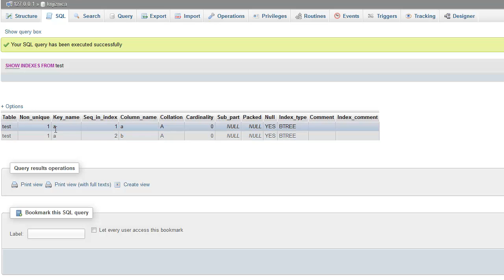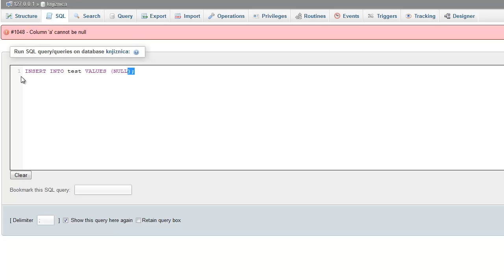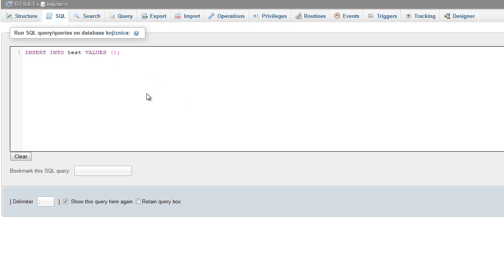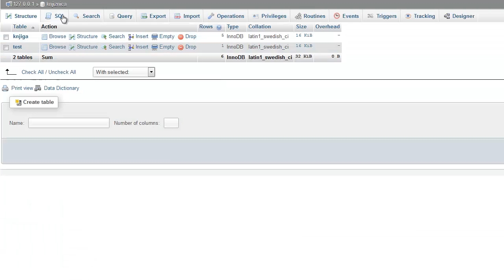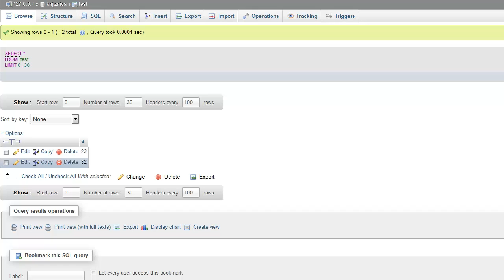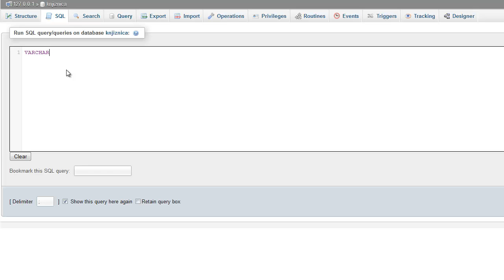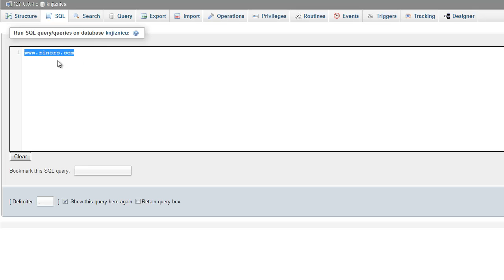MySQL - Tutorijal 19 - Ograničenja